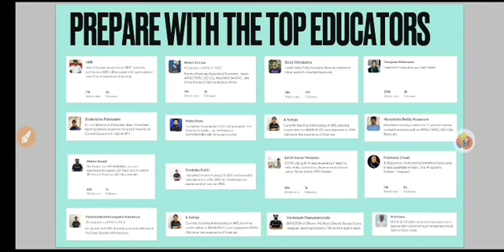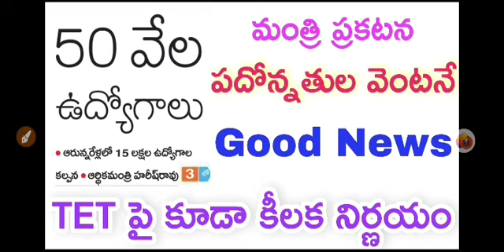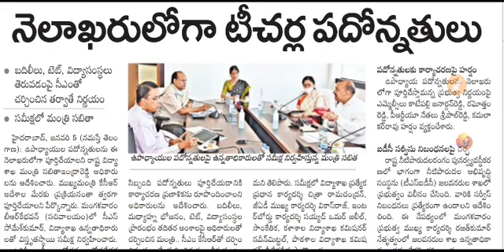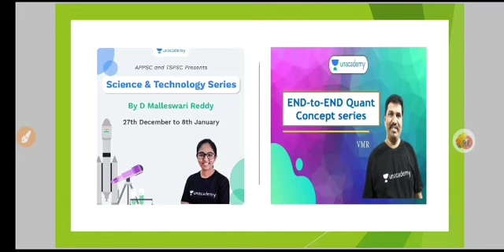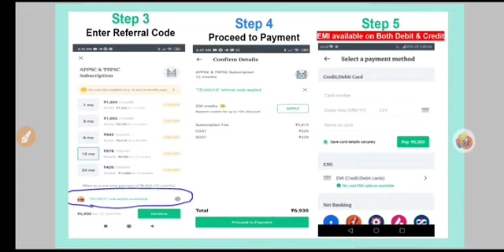🥳 50 వేల ఉద్యోగాల ప్రకటన | టెట్ డీఎస్సీ పైన కీలక నిర్ణయం | Ts Latest Updates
9) USE CODE: "RKT10" to get access to free classes